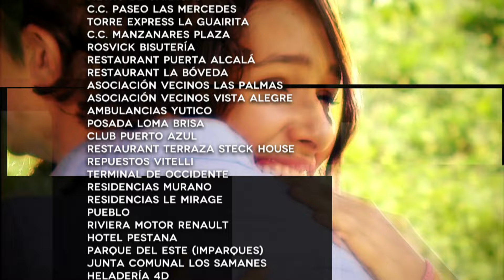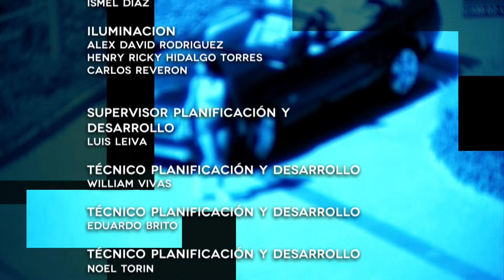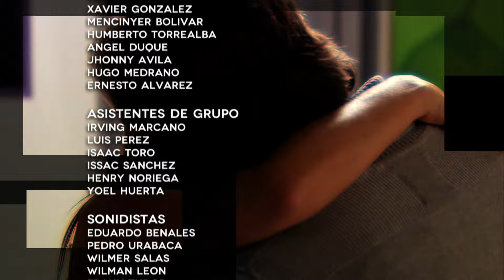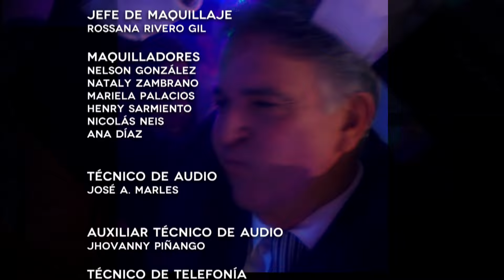Para Verte Mejor - Capítulo 51